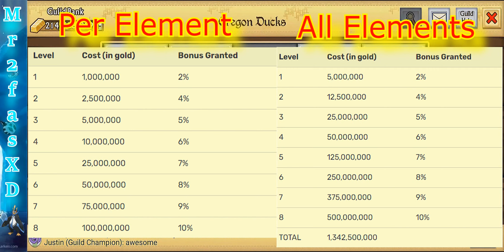How to Join & Make a Guild & Guild Benefits [Guide 4] - Knights and Dragons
🌎I am on Global KnD (Android)🌎
Feel free to add me as a friend!
Friend Code: WCZ-BFN-BWV